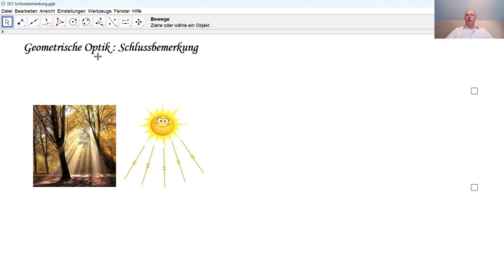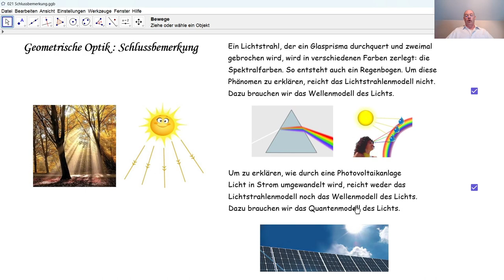Physik 3PhD109 Schlussbemerkung zur geometrischen Optik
Mit dem Lichtstrahlenmodell kann man nicht alle Phänomene aus Natur und Technik erklären. Es gibt noch weitere Modelle, zu denen wir viel später kommen werden.